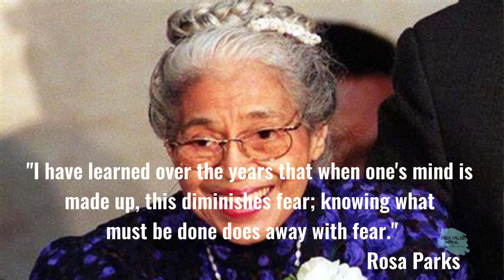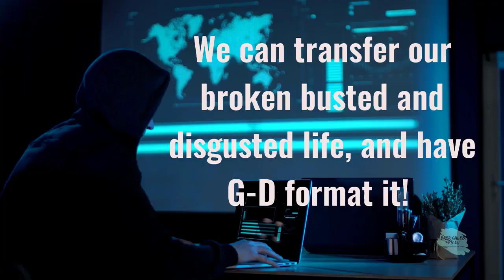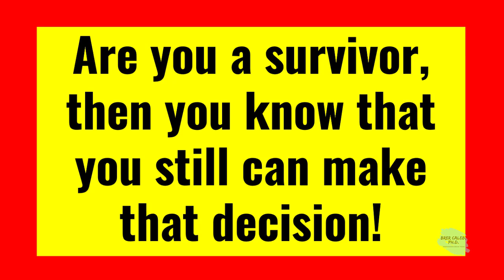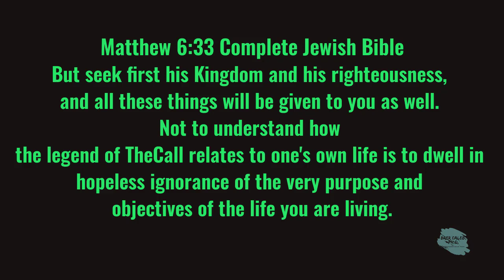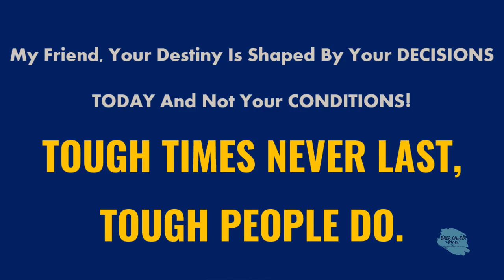The Talents and Each Person's Spiritual DNA explains why Jews are not the Chosen People Brer Caleb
The Talents and Each Person's Spiritual DNA explains why Jews are not the Chosen People. The difference between the chosen ones in the Confrontation with A Long-Ignored Reality is in the DNA. We all know that DNA is an acid in the chromosomes in the center of the cells of living things unique to each individual, no one is alike, and it makes everyone unique in itself.
The Parable of TheCall to the Wedding Banquette. Before we go any further, we will deal with the question of what is a parable? A parable is a brief, educational narrative, in writing style or poetry, that shows one or more useful instructions or values.
The Gospel parables present Worldwide Actualities valuable to the life of every person. And among the moral tale, one of the essential teachings important in the life of every man, woman, and child, is TheCall to the Wedding Banquette. We should know that beauty is in the eye of the beholder, and as such is the invite for all of us, for the Father God loves all of us to come to the wedding ceremony. This parable is for Christians, Jews, Muslim, Atheist, Hindu, Buddhist, and every person from every walk of life today. And if this story were to be understood and put into exercise, the separation between all faiths would not only be healed, but each restored to their original core spiritual condition before being corrupted by humanity.